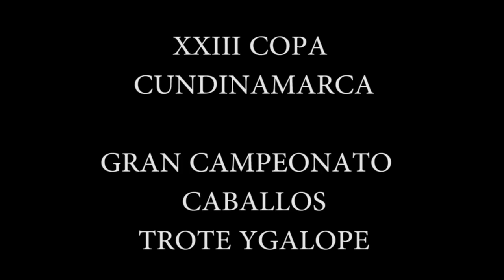Gran Campeonato De los Caballos De Trote Y Galope, XXIII Copa Cundinamarca 2017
GRAN CAMPEÓN: Rey León del Gran Manantial (Monarca de Villa Carely x Quiara de el Gran Manantial Abuelo Materno: Tayrona del Paso) #1

CAMPEÓN RESERVADO: Almirante de Villa Flor (Tributo de Potrillos F.C x Comparsita Abuelo Materno: Galante del 8) #4

PRIMER FINALISTA: Triguero Junior del Nogal (Triguero x Fiscal Abuelo Materno: Tayrona del Paso) #3

SEGUNDO FINALISTA: Caruso del Brillante (Lucero de la Pirámide x Reserva Abuelo Materno: Hechizado de Yerbabuena) #2

TERCER FINALISTA: Galileo de Gran Dinastía (Papi de Palo Santo x Amaruk del Punto Abuelo Materno: Tayrona del Paso) #5